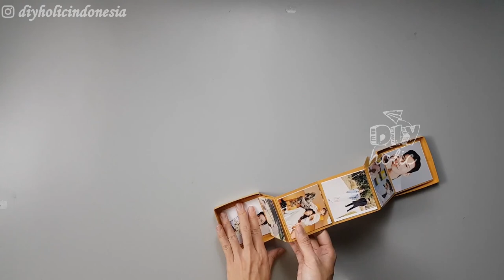IDE KREATIF MEMBUAT HADIAH| PULL OUT PHOTO BOX TUTORIAL | CARA MEMBUAT PHOTO BOX / EXPLOSION BOX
Halo teman", video kali ini akan berisi tentang salah satu ide kreatif membuat hadiah untuk ulang tahun, anniversary, dll ya, yaitu membuat box yang berisi foto kalian ( photo box) .